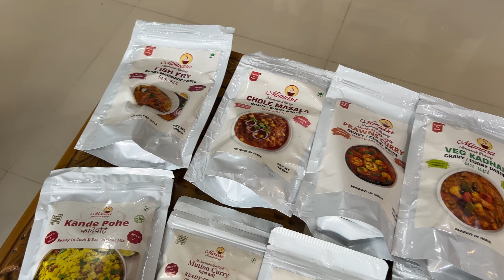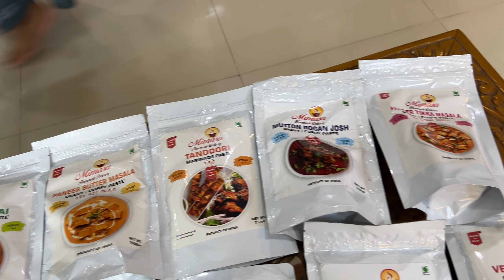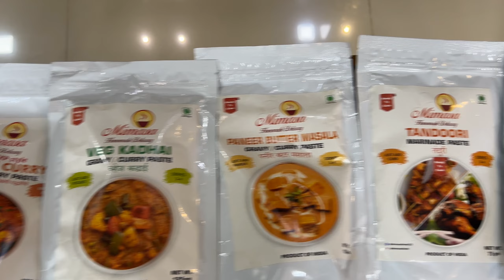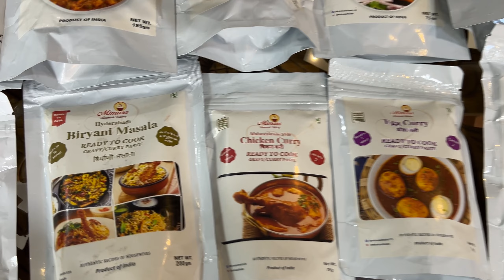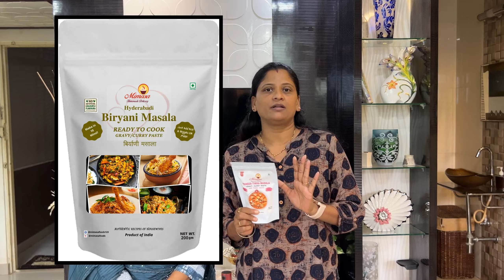Mimasa Gravies 💥 चटकन पटकन तयार ! घरच्या घरी हॉटेलची चव ! Rahid Solkar Vlogs